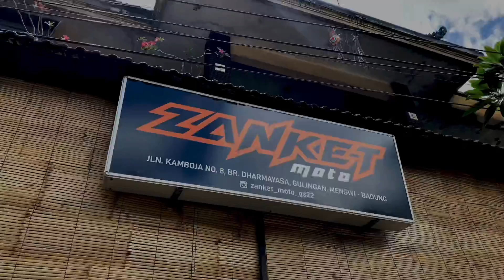TEST RIDE N MAX FFA, BERSAMA JOKI LAWAS/ ZANKET MOTO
Nyoba motor n max ffa bersama joki legendaris zanket moto,, selamat menonton dan terimakasih
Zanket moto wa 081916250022